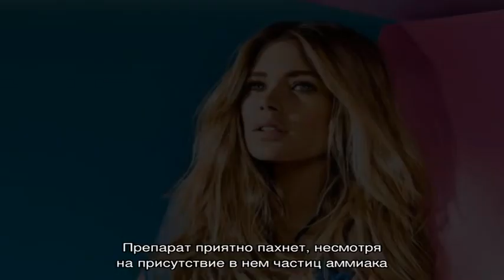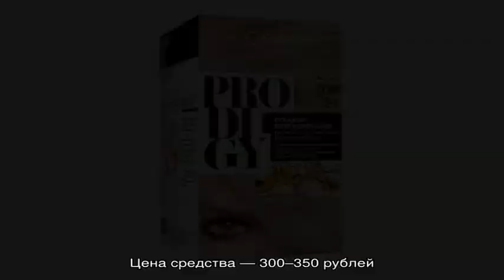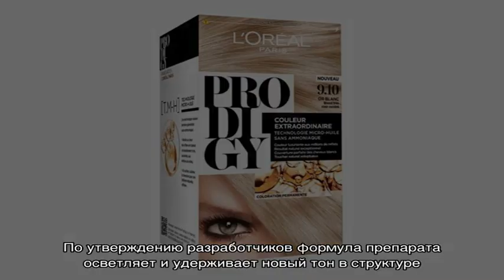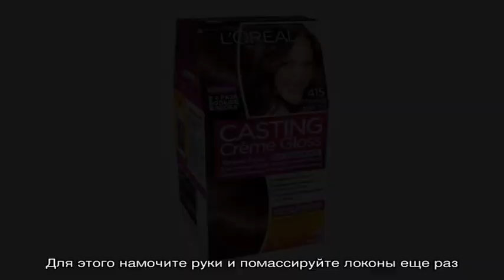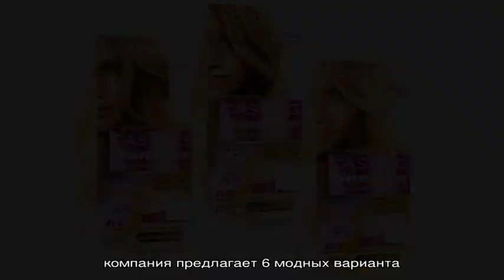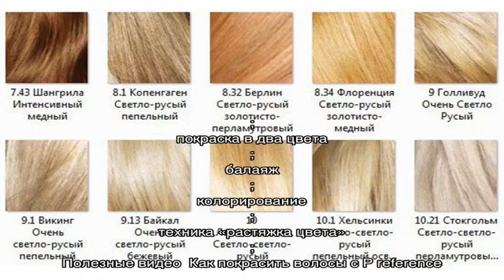Какая краска L’oreal лучше подойдет вашим волосам, выбираем оттенок из палитры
Особенности краски Лореаль, в чем преимущество перед остальными. Подробная палитра цветов для каждой серии: Преферанс, Casting Creme Gloss и другие. Инструкция по применению